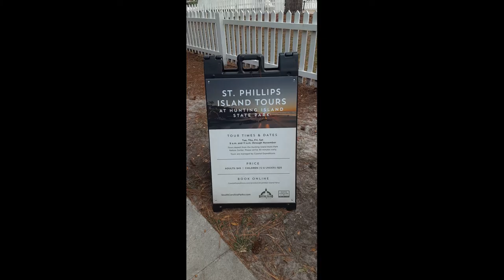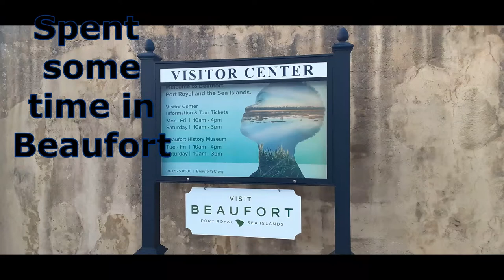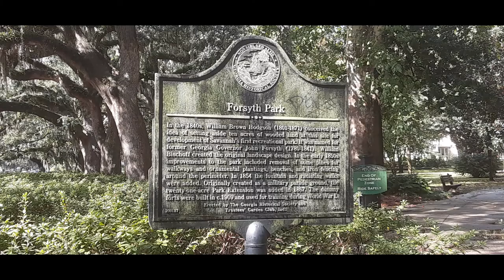Things to do around Yemassee, South Carolina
If you are staying at or around The Oaks at Point South RV in Yemassee, SC, we will show you a bunch of must see and do spots to visit while you are there. We spent multiple days at Hunting Island State Park, Hunting Island State Park Beach (shark tooth and sand dollar hunting,) Hunting Island Lighthouse, and the Hunting Island State Park Visitor Center. We took an afternoon trip to the beautiful town of Beaufort, SC. Then we spent a day in Savannah, GA, where we found the location that Tom Hanks recorded the park bench scenes of Forrest Gump. While we were in Savannah, we visited the stunning Forsyth Park. Around dinner time, we went to the River Street area where we ate at Fiddler's Crab House and Oyster Bar while watching the ferries, barges, and yachts travel the Savannah River.

**We HAVE merchandise! to get you some swag!

We are members of the Amazon Associates Program. Below is a link to Amazon that will direct you to a special part of Amazon to make your purchases. RV kidz TV will then get credit for your purchases. This will help us be able to acquire more RV products to trial and demo to all of our followers. Thank you in advanced!